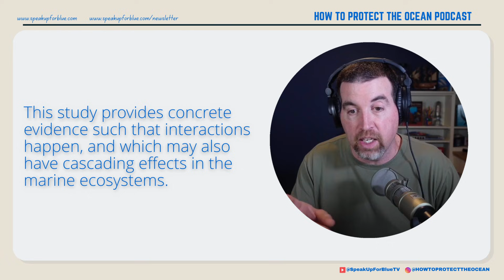Orcas vs. Great White Sharks: Genetic Proof of Predation!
Orcas vs Great White sharks! Finally, there is genetic evidence of proof of predation.

Did you know killer whales (Orcinus orca) are taking down great white sharks (Carcharodon carcharias) in South Africa? 🦈🐋 In this video, we break down groundbreaking research that provides genetic evidence of orcas hunting and preying on white sharks! Scientists analyzed bite wounds on a white shark carcass and found killer whale DNA, confirming this apex predator battle.

Why does this matter? The absence of great whites in certain areas due to orca predation could change entire marine ecosystems! 🌊 Discover how this interaction reshapes the ocean food chain, why orcas target shark livers, and what it means for conservation.

Do you want to join my Ocean Community?